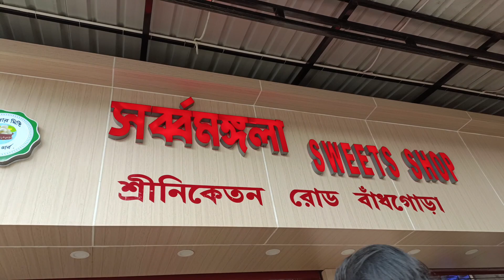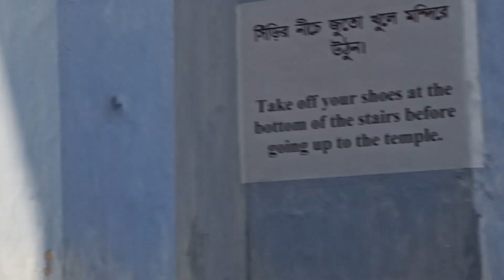Santiniketan Tour |কোথায় কোথায় ঘুরলাম ? New year special কি করলাম ?tour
✓Host = Shaini
✓Edit = Shaini
✓Music = YOUTUBE AUDIO LIABARY